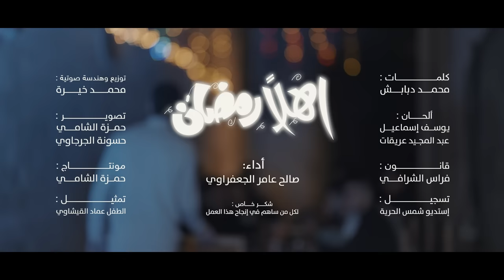أهلا رمضان - صالح الجعفراوي | Official Music Video | Saleh Aljafarawi -Ahlan Ramadan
كل عام وانتوا بألف خير ♥️
رمضان مبارك 🌙✨

بتمنى الأغنية تعجبكم

أغنية أهلا رمضان

أداء: صالح الجعفراوي
كلمات : محمد دبابش
ألحان : يوسف اسماعيل، عبد المجيد عريقات
تسجيل : استديو شمس الحرية
توزيع وهندسة صوتية : محمد خيرة
قانون : فراس الشرافي
تصوير : حمزة الشامي، حسونة الجرجاوي
مونتاج : حمزة الشامي
جرافيك : عبيد الشامي
تمثيل : الطفل عماد القيشاوي
شكر خاص : مطعم بريك
ولكل من ساهم في إنجاح هذا العمل

الكلمات ⬇️

وهي عدت سنة ومن تاني نور بيتنا
زينت السما يا رمضان بهلالك جيتنا
وتجمعنا عيله واصحاب وجيران
شهر إلو معنى، أهلا رمضان

بنغني ونفرح بقدوموا
بنصلي وبنصوموا
ضحكة وبهجة يدوموا
في لمه مع كل أذان

أهو هل ونور بهلالو
إفرحوا شهر بحالو
حلو يا حلو ومالو
محنا في دخلة رمضان

رمضان  رمضان  أهلا رمضان

اصحى يا نايم
وحد الدايم
رمضان كريم
يا نايم اصحى
أهو الفجر ئرَّب
أهو الصوت بنادي
المسحراتي
اصحى يا نايم
الفجر ئرب، رمضان كريم

حنعيش براحة تدوم
من لما الفجر نصوم
ونصلي الليل ونئوم
تروايحك والأنسام
رمضان فينا منوَّر
لما اللمة بتكبر
هيصة وئعدة أصحاب
وع السفرة بنتصور
سهرة وهلال وفانوس
وئطايف وعرئ السوس
وعيال تفرح بفلوس
يا محلا هالأيام